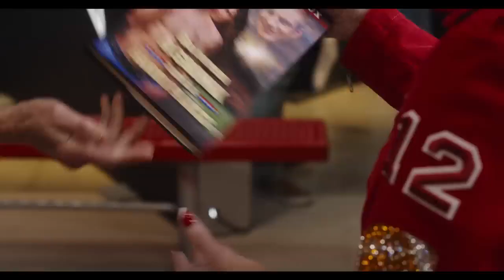80 For Brady Ridiculous Movie Review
This is my review for 80 FOR BRADY...

80 for Brady is a 2023 American sports comedy film directed by Kyle Marvin, written by Sarah Haskins and Emily Halpern, and produced by former NFL quarterback Tom Brady. The film follows four lifelong friends (Lily Tomlin, Jane Fonda, Rita Moreno, and Sally Field) who travel to watch Brady and his New England Patriots play in Super Bowl LI in 2017. Billy Porter, Rob Corddry, Alex Moffat, and Guy Fieri also star.

80 for Brady was released in the United States on February 3, 2023 by Paramount Pictures. It received mixed reviews from critics and has grossed $33 million.

Movie Ratings from Best to Worst:

MASTERPIECE (9.5-10)
Freaking AWESOME (9.0-9.4)
Great Film (8.0-8.9)
Good not Great (7.0-7.9)
See It If You're Bored (6.0-6.9)
Soft Pass  (5.0-5.9)
Hard Pass (4.0-4.9)
TRASH (0.0-3.9)